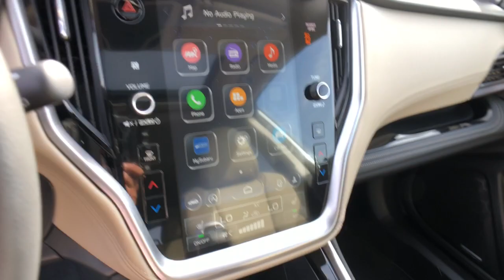2024 Subaru Outback Fresno, Bakersfield, Stockton, Sacramento, Central CA R3183203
2024 Subaru Outback Limited

Heated Leather Seats  Alloy Wheels  All Wheel Drive  Power Liftgate. Limited trim. EPA 32 MPG Hwy/26 MPG City! Warranty 5 yrs/60k Miles - Drivetrain Warranty; READ MORE!br /br /KEY FEATURES INCLUDEbr /Leather Seats  Power Liftgate  Heated Driver Seat. Rear Spoiler  MP3 Player  All Wheel Drive  Onboard Communications System  Aluminum Wheels  Privacy Glass  Remote Trunk Release. br /br /EXPERTS REPORTbr /Great Gas Mileage: 32 MPG Hwy. br /br /Fuel economy calculations based on original manufacturer data for trim engine configuration. Please confirm the accuracy of the included equipment by calling us prior to purchase. br /